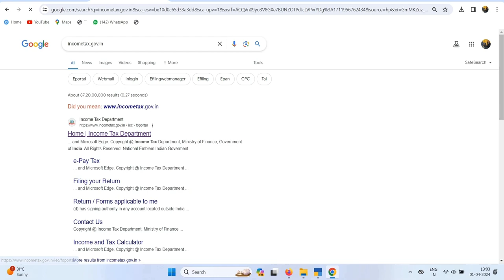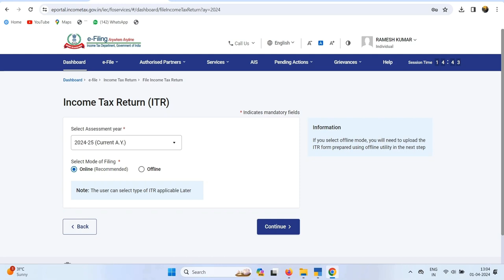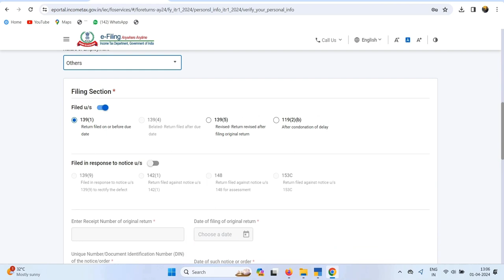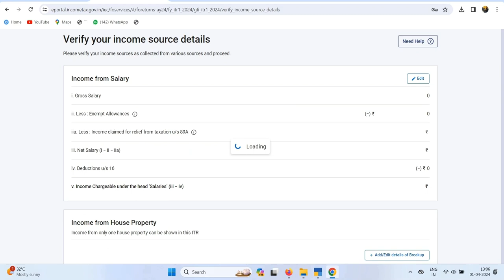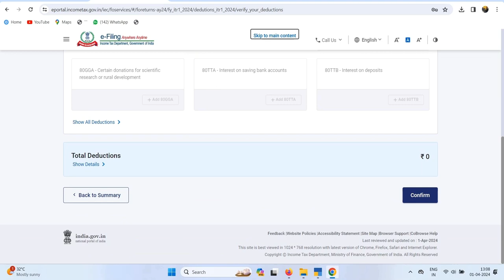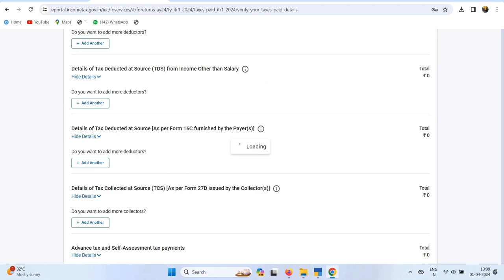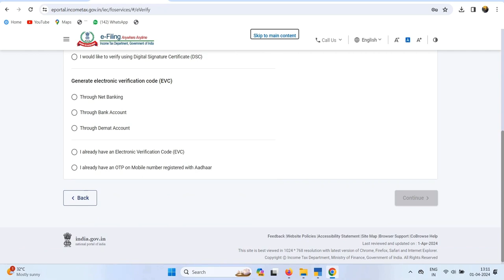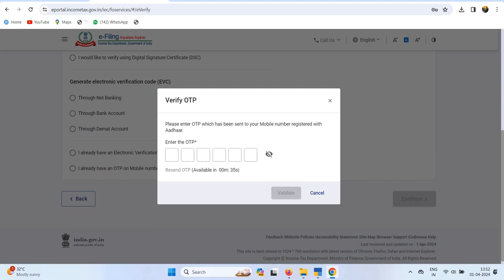ITR Filing Online AY 2024-25 | How To File Income Tax Return | itr kaise bhare-itr online kaise kare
About this Video..  Income Tax Return Kaise bhare 2024| ITR File Online  2024-25 ITR kaise file kare How to file ITR
it return filing 2023-24,
tax calculation for assessment year 2023-24,
tax slab rate for ay 2023-24,
tax calculation for assessment year 2024-25,
itr file online 2024-25
ITR Filing for salaried employees | Online Tutorial AY 2023-24 | Income Tax Return
This video is a step-by-step guide on how to file an Income tax Return Online for AY 2023-24 for a salaried employee. Who are eligible to file ITR 1? What comes under Form 16 and Form 26AS?
itr online file,
tds refusn kaise kare,
how to file tds refund return,
itr file kaise kare 2024-25,
itr kab se file kare
online file itr
salary itr kaise file kare
online itr how to file
tds online kaise claim kare
tds refund online
gaming tds kaise refund kare
tds on gaming
tds on lottary
income tax return kaise file kare 2024-25
itr file 2024
itr,
itr filing online,itr filing,itr 1 filing online 2023-24,
online itr filing 2023-24,
itr 1 filing,
file itr 1 online,
online itr filing for ay 2023 24,
how to view itr online,
how to file income tax online,
how to view itr copy online,
itr online kaise file kare
how to file your taxes online,
how to file taxes,
how to file income tax return,
irs free file online,
how to file your tax return,
how to file your taxes for free,
how to file itr,
how to efile taxes for free,
how to file income tax,
how to file itr 1 online,
how to submit income tax online,
how to file i 130 online,
how to file itr returns online,
how to file taxes online,
how to,how to file a usps claim online
tds refund,
how to claim tds refund online,
tds refund process in hindi,
how to claim tds refund,
tds refund kaise check kare,
tds refund process,
how to tds refund online,
dream11 tds refund process,
tds ka paisa kaise nikale,
how to refund tds amount online,
how to get tds refund,
tds refund filing online,
income tax return kaise bhare
tds kaise nikala jata hai,
tds refund kaise le,
tds wapas kaise le,
how to apply for tds refund online in india,
pf tds refund process,
bank fd tds refund kaise le
itr filing online 2023-24,
itr filing,
itr,
how to file itr online ay 2024-25,
itr filing online 2024-25,
itr filing 2024,
how to file itr online,
file itr,
how to file itr fy 2023,
file itr 2024,
itr filing after due date,
itr filing due dates old tax regime 2024,
itr filing last date for ay 2024-25,
itr 2,
How to file ITR-1 online AY 2024-25 for Salaried Persons
ITR FILING STARTED AY 2024-25 I ITR Filing online 2024-25 INCOME TAX RETURN
Income Tax Return filing for F.Y. 2023-24 (A.Y. 2024-25) , Forms are available

file itr without ca,
new dates to file itr 2024,
itr 1 file
ITR FILING STARTED FY 2023-24 /AY 2024-25 I ITR Filing online 2024-25 I

itr 2 file
itr 4 file
itr 3 file
business return kasie bhare
business ki return kaise file kare
online business return file online
problem itr
itr problem salutation

Bright E-Learning